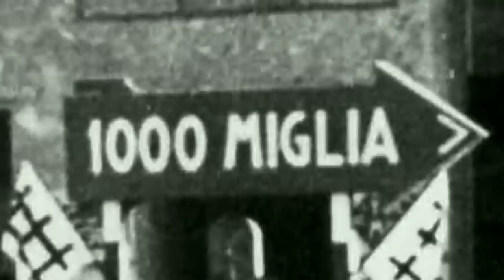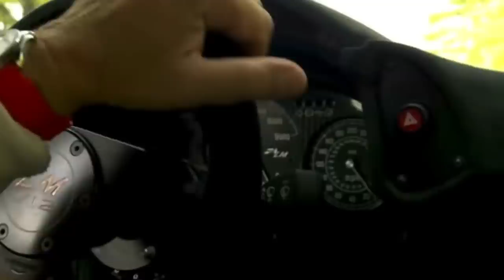LES SUPERCARS DE RALPH LAUREN à plusieurs Millions d'Euros!!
CODE: lafamille